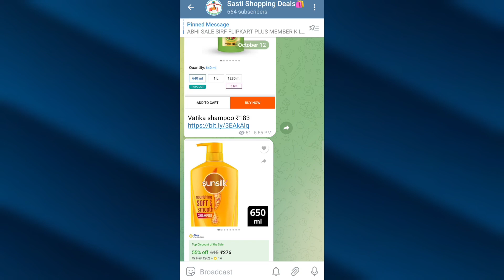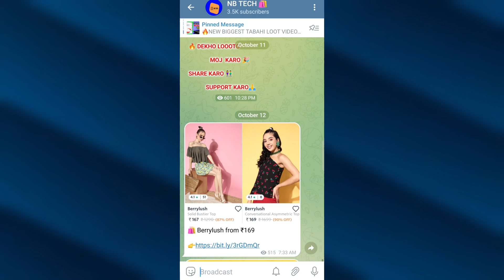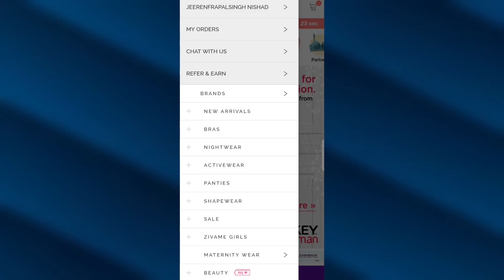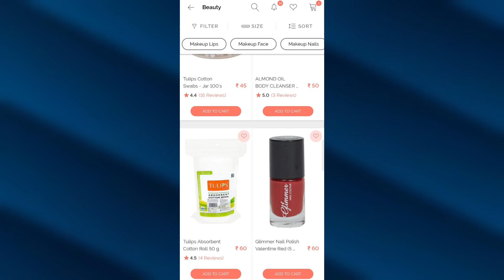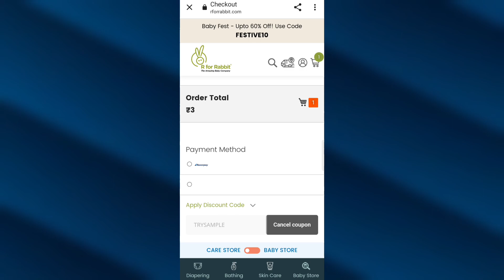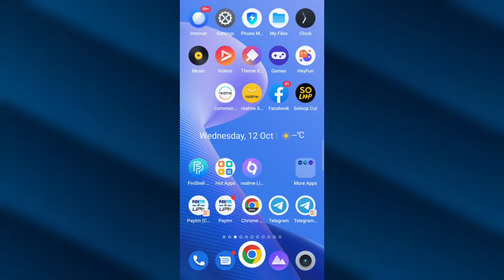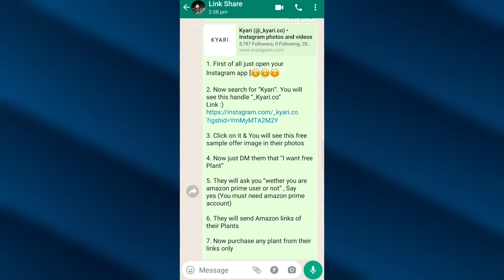Amazon free shopping | Zivame accessories options not showing | free sample products in India 2022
free shopping app | 100% free shopping

Code : TRYSAMPLE

Queries Solved -
free shopping
Medibuddy free shopping
Medibuddy free products
shopping offers today
free products
free sample
loot offer
today offer
today's loot offer
free loot
free product
shopee
1rs shopping app
9 rupees shopping app
shopsy loot
today free shopping offer
today loot
1 rs shopping app
free product app today
kool tech
new loot
cheap shopping app in india
offer shopping app
offer today
online offer today
shopping loot
shopsy app
Licious Free Shopping
Licious free products
1 rupee shopping app
5 rupees shopping app
amazon offer
dhani app shopping
dhani product unboxing
dhani shopping app
dhani shopping app review
earning app
flipkart best offer today
flipkart grocery offers today
flipkart super coin hack
meesho best products
new earning app today
new offer
offers today
online loot
sasta product app
shopee india
shopsy 5 rupees order kaise kare
shopsy offer